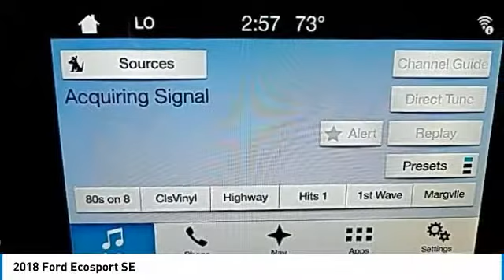2018 Ford Ecosport Hudson WI 8T983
2018 Ford Ecosport SE

Hudson Ford
2020 Crest View Drive

#1 VOLUME FORD DEALER IN WISCONSIN! $4,191 off MSRP! Priced below KBB Fair Purchase Price! Factory MSRP: $27,290 Shadow Black Ford EcoSport SE 4D Sport Utility I4 6-Speed Automatic 4WD 29/23 Highway/City MPGbrbrbrWhy Hudson Ford - Shopping at Hudson is car buying the way it should be: fun, and fair. Here are our promises: *Free Auto Check Report * Our Best Price Upfront - Pure and Simple! * Transparent Buying Process!br* You Can't Buy The Wrong Car - * All Used Vehicles Inspected and Ready for Sale!br* No Hassle Sell or Trade Any Carbr. We take our internet business very seriously.  So we strive to maintain 100% pricing and inventory accuracy. Errors do occur so please phone or email first to confirm vehicle availability and price.  Price excludes tax, title, license, and doc fees; but does include the following rebates, in lieu of any special financing: $750 - Competitive Conquest Bonus Cash. Exp. 07/09/2018, $1,500 - Retail Customer Cash. Exp. 07/09/2018, $500 - Retail Bonus Customer Cash. Exp. 07/09/2018